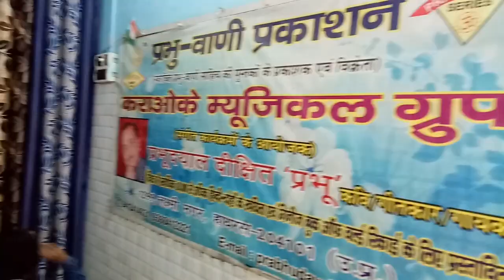Dance on Aja Nach le Nach le... By Keerti, Nandini and Mohini Sharma G/D of Mr. Nityanand Sharma Ji